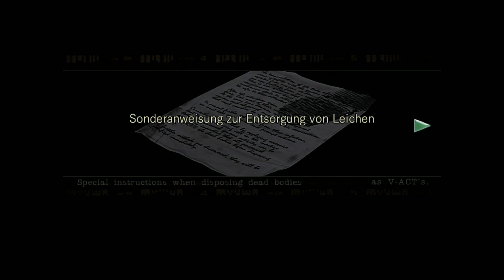Lets Play RESIDENT EVIL 1 HD REMASTER Part 7